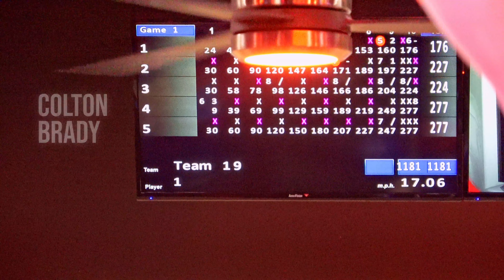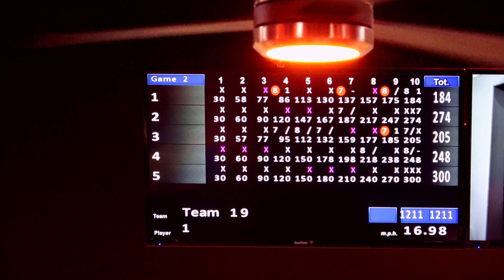An Incredible Ending! I Bowled BVBC with Team CityView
BB300 Merch

Get ready to be bowled over! 🎉 Dive into the exhilarating world of charity bowling as Brady McDonough competes in the legendary 'Ballard vs. the Big C' event! Representing Team CityView, Brady brings his A-game to the lanes. With every strike, spare, and tense moment, it's not just about bowling, it's about making a difference. ✨ Two thrilling games, one epic cause. Who will emerge as the bowling champion? 🏆 Join us for the excitement, fun, and amazing moments!

pba 2023
pba 2022
pba bowling 2022
pba pro bowling
pro bowling
pba bowling game
bowling live
bowling game
pba live
pba bowling live
pba pro bowling 2023
pba 2021
pba tour
pba bowling us open
pba us open
pwba
pwba bowling
jason belmonte
pba highlights
pba bowling challenge
pba tournament
pba us open 2023
pwba bowling 2023
pba players championship 2023
usbc masters 2023
pwba bowling 2023
usbc masters 2023
bella love castillo
pba world series of bowling 2023
pbaa
bowling for soup
pba 2023
bowling live
pba live
pba bowling live
pba us open
pba highlights
pba tour